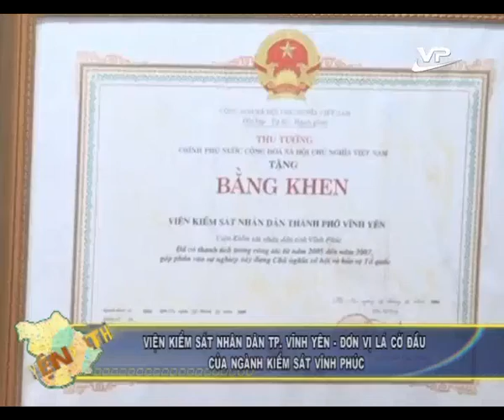Thời sự cấp huyện 27.12.2014